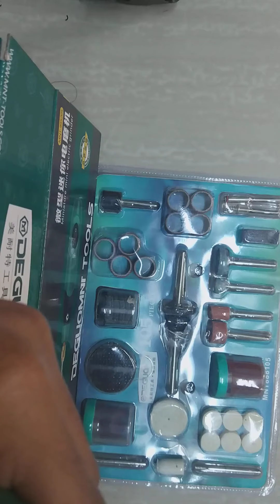Drill machine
Drill machine လေးပါ

ယခင်
49000 kyats

ယခု ၃၀၀၀၀ ကျပ်